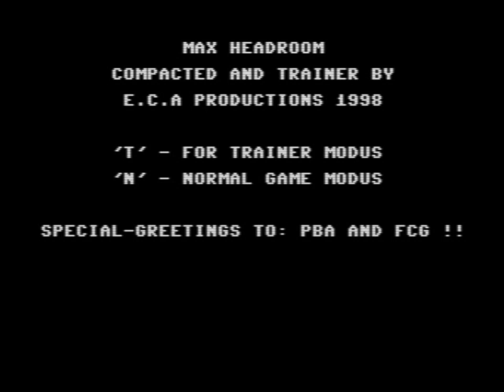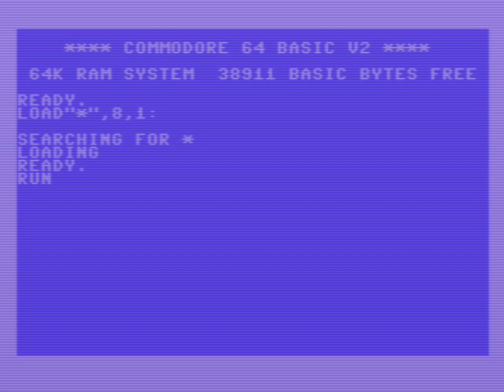[RetroPlay] MAX HEADROOM [C64] Il Primo Telefilm Cyberpunk e Personaggio Virtuale (Quicksilva 1986)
NOTA: Questo video non è monetizzato perché la sigla iniziale (40 secondi) è copyright della Warner Bros International.